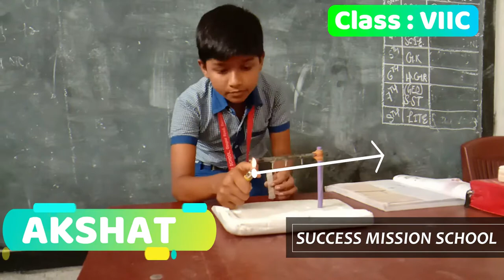Conduction in solid | CBSE HOUSE | SCIENCE EXPERIMENTS BY STUDENTS | CLASS - VI TO X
Heat can transfer by three way conduction convection and radiation. In this video a student is going to demonstrate transfer of heat in solid.
Thanks Akshat for your support.
Best wishes by CBSE House!
Simple science experiments are dedicated to our nation builder DR. APJ ABDUL KALAM.
Science experiments present by students of various classes.